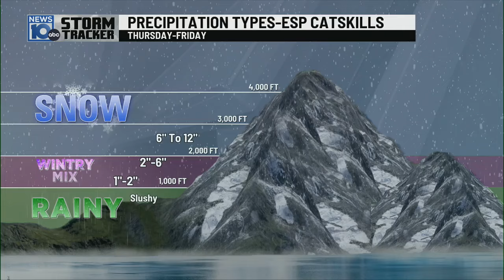11 20 24 10pm Weather Explaining Elevation Snow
Explaining the elevation snowfall-heavy and wet for the Catskill Mountains.  The higher up-the higher the snow totals over a fairly short distance.  The valleys-mainly just rain.